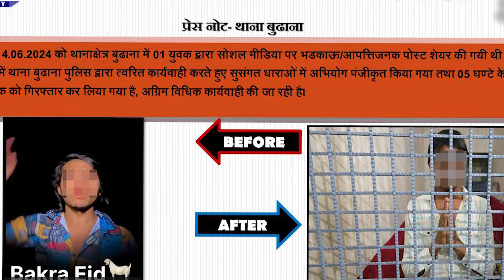Muzaffarnagar: ईद से पहले बना दी भड़काऊ रील, पुलिस के हाथ लगा तो हो गया इलाज!